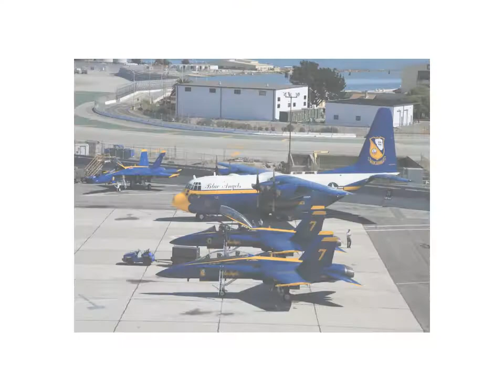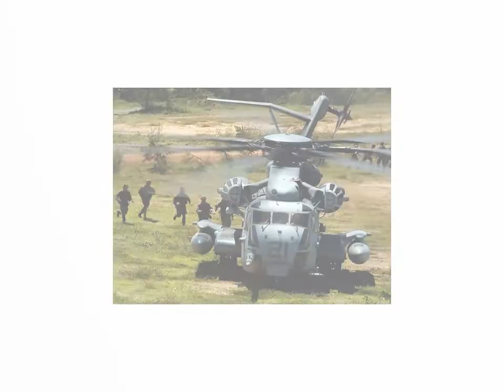Blue angles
Blue Angles coast guard and other military airplains flying. Song is by Alice and Chains Rooster. Plz comment.